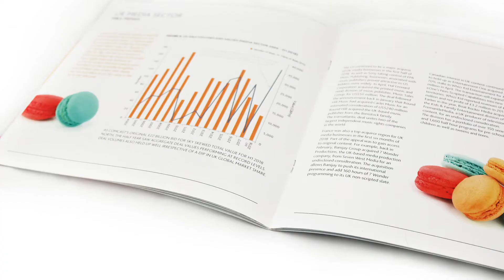MEDIAtalk M&A in Media: A Time of Bold Transitions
Andy Viner, Global Head of Media at BDO talks through highlights of the latest MEDIATalk report, giving insights into Mergers & Acquisitions (M&A) in Media in H2 2018.